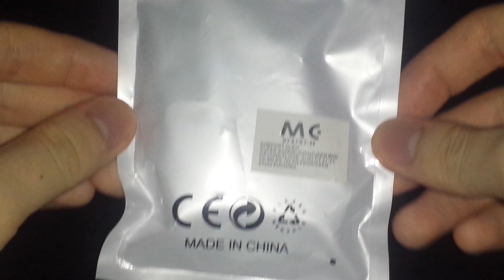Keychain Christmas Tree Simple Dimple Pop Duo Fidget Toy w/ Rotating Rings | Unbagging And Review #6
Today, this is my sixth unbagging and review of the Keychain Christmas Tree Simple Dimple Pop Duo Fidget Toy w/ Rotating Rings.